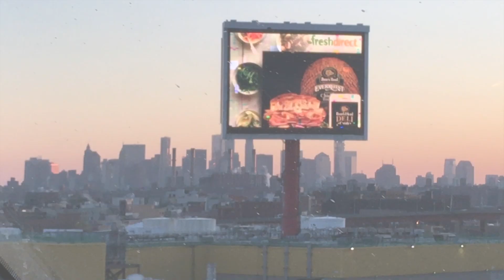The Sopranos of Queens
This is the New York parody HBO's The Sopranos opening credits. Instead of showing the now iconic areas of New Jersey, this version shows the iconic neighborhoods of Queens.